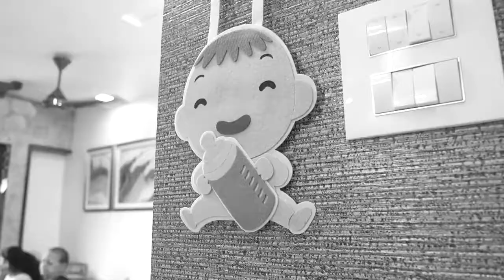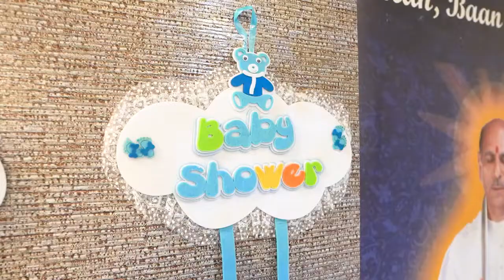Raj & Saara Baby Shower.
'Hey guys, i love to travel wherever i can, so through the source of youtube i would like to share my daily observation, my trips and touring